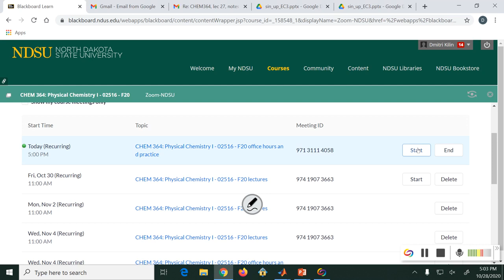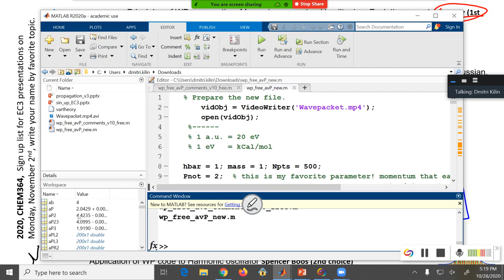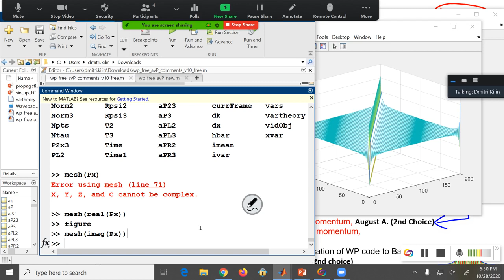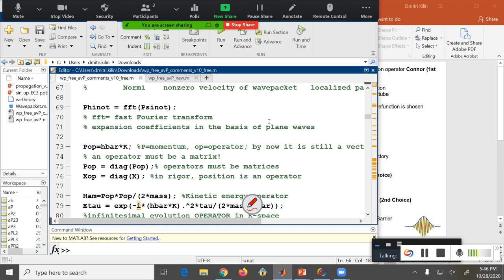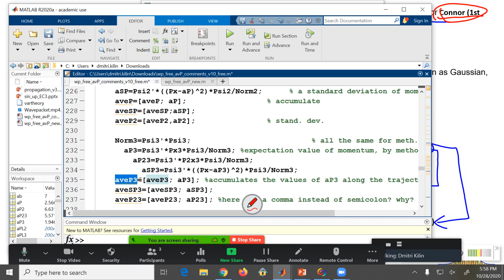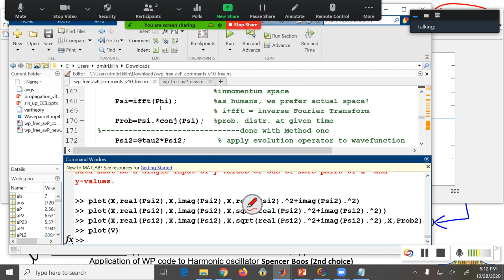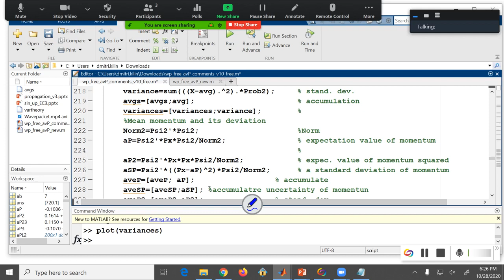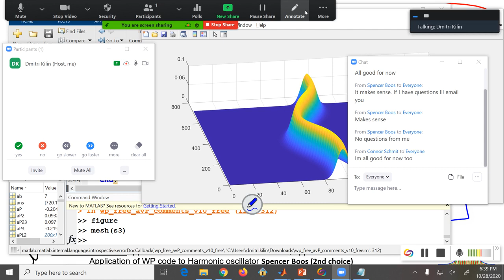My Event on Wednesday, October 28, 2020